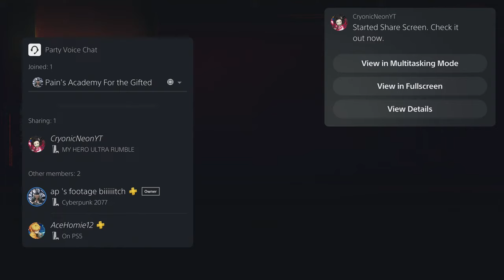CyberPunk 2077 | First Play Through (Need Peak Sandevistan)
The beginning of the Johnny Silverhand chapter in Cyberpunk 2077 starts with the player character, V, being trapped in a virtual prison by the evil AI, Alt Cunningham. Suddenly, a digital version of Johnny Silverhand, played by Keanu Reeves, appears and helps V escape. Johnny explains that Alt Cunningham is the key to destroying the AI controlling Night City, but she has been missing for years. Johnny enlists V's help in finding her, and the two set off on a dangerous mission to locate Alt and take down the AI once and for all. Along the way, the player learns more about Johnny's past and his relationship with Alt, as well as the larger conspiracy at play in Night City.

 be sure to help the environment by buying one of Dubby A Tree Planted Charity Shakers

CHECKOUT  VID BELOW
New Video Out At 1:50Pm EST - Title: Defeating Grafted Scion (Tutorial Boss)

Date: This Wednesday at 1:50 P.m.